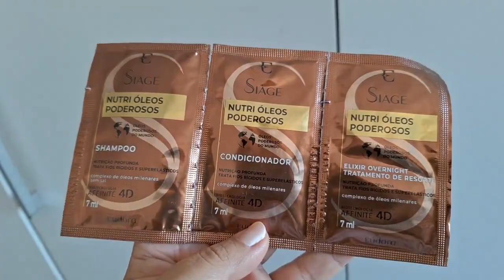TUDO SOBRE A LINHA NUTRI ÓLEOS PODEROSOS DE EUDORA SIAGE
Caso deseje ter cupons de desconto e cashback em compras online, conheça a plataforma Méliuz através do meu link:

Obrigada! :)

Se tiver alguma sugestão ou dúvida, deixe nos comentários! Tento responder para todo mundo!